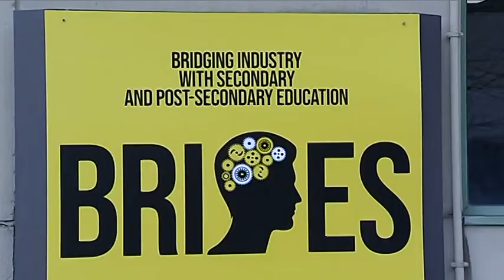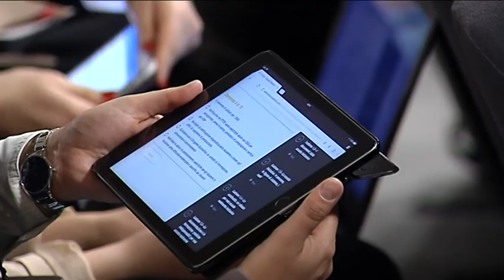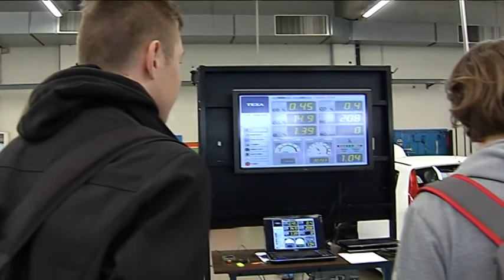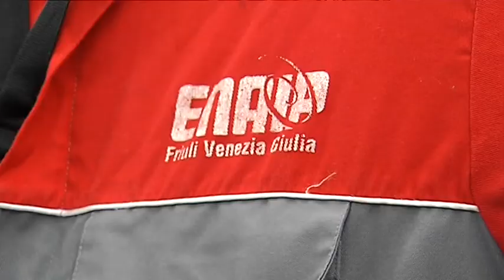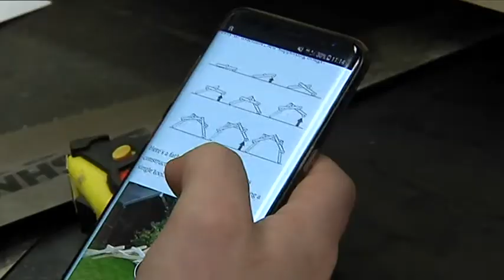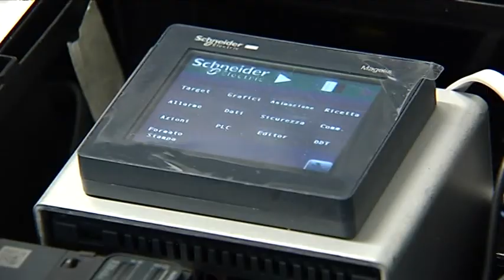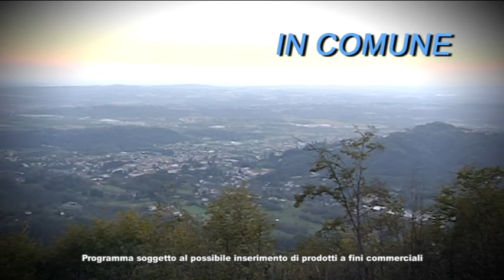IN COMUNE - SPECIALE ENAIP BRI-ES